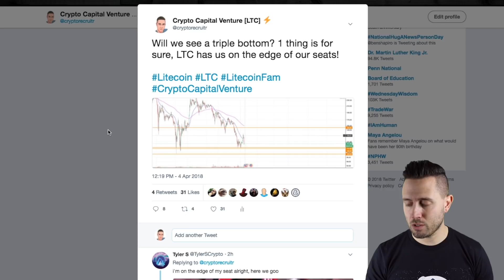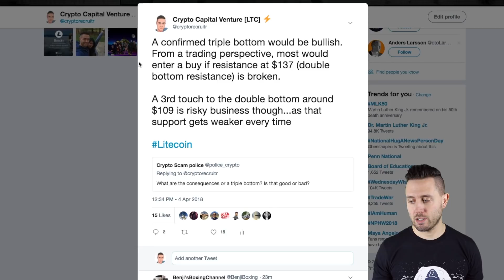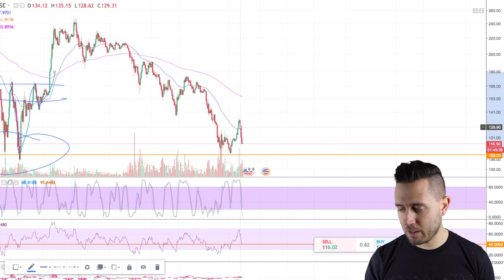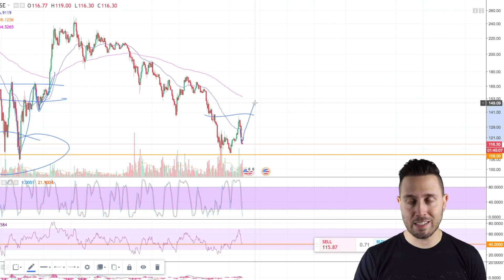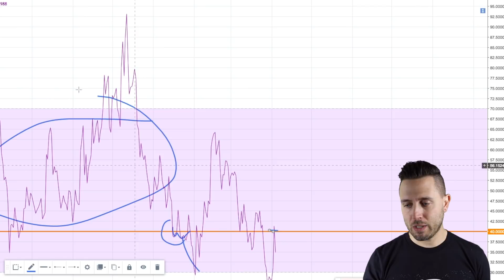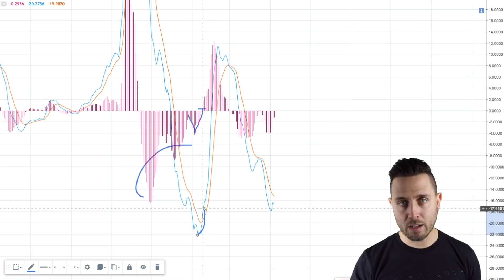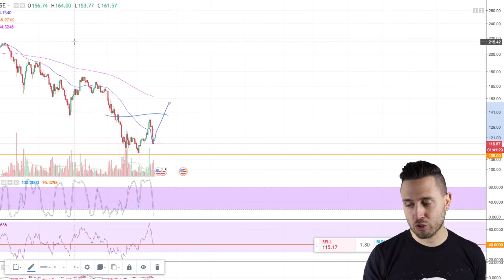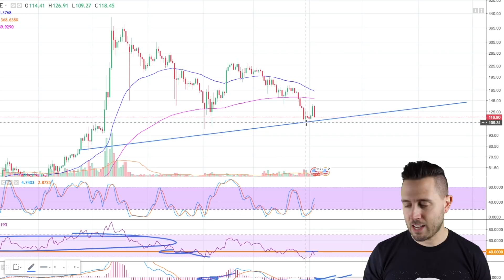Litecoin Triple Bottom? Support Getting Weak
Will Litecoin see a triple bottom in the next 24 hours? LTC support getting weak. The next 24 hours will be telling.

⚡BE FEATURED IN OUR INTRO’S - Simply send in a 321 video saying “What’s up everyone this is __________, Crypto Capital Venture, it’s (date)

Crypto Capital Venture is big on Litecoin, but also covers other cryptocurrency news besides just LTC. The crypto market is on the rise and with it is a growing demand for information on the cryptocurrency markets.